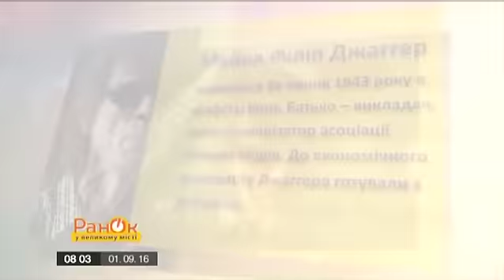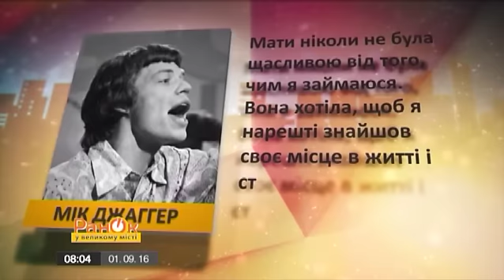Мик Джаггер умудрился затянуть в постель более пяти тысяч женщин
Известный рокер Мик Джаггер умудрился создать собственный музыкальный стиль, стать живой легендой музыки и затянуть в постель более пяти тысяч женщин.